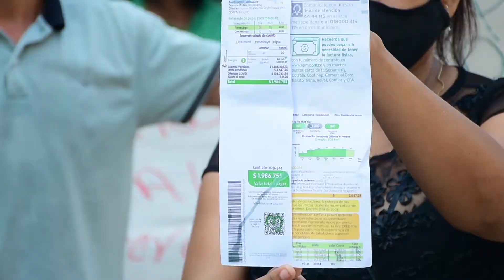CACEROLAZO CONTRA AGUAS DEL PUERTO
Habitantes del barrio Villas de María Abigail de Puerto Berrío, madrugaron este jueves 22 de abril a protestar frente a las instalaciones de la Alcaldía y luego frente al edificio de la empresa de acueducto y seo Aguas del Puerto.